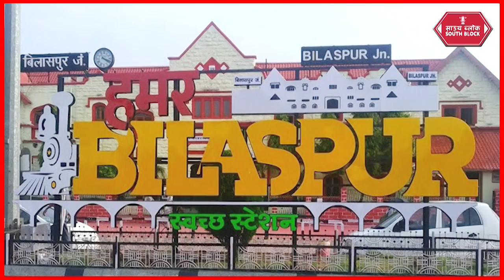कोई पति इतना बेरहम कैसे हो सकता है | Chhattisgarh Crime News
छत्तीसगढ़ के बिलासपुर जिले से रिश्तों को शर्मसार कर देने वाली खबर सामने आई है। यहां एक कलयुगी पति अपनी ही पत्नी का खून का प्यासा हो गया। दरअसल, आरोपी पति ने अपनी पत्नी की हत्या कर उसके शव को 6 टुकड़ो में काट दिया। इतना ही नहीं दरिंदे पति ने पत्नी की लाश के टुकड़ों को टेप से बांधकर पानी की टंकी में रख दिया। पुलिस ने बताया कि, इस सनसनीखेज हत्याकांड को करीब 2 महीने पहले ही अंजाम दे दिया गया था। वहीं हाल ही में पुलिस ने कड़ी मशक्कत के बाद इस हत्याकांड की गुत्थी को सुलझा कर आरोपी को गिरफ्तार कर लिया है।